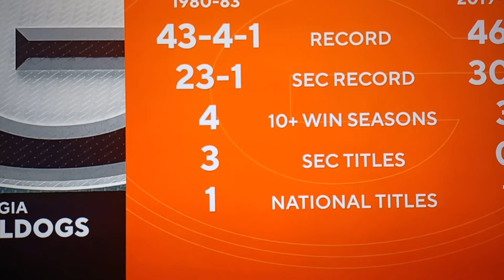More RIGGED and Scripted College Football Georgia vs LSU 17.5 half point Grift